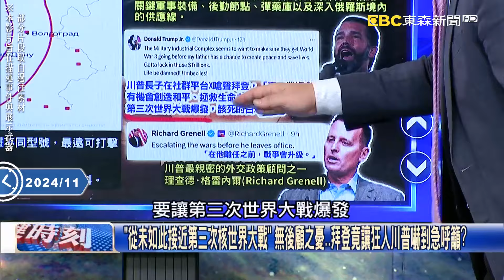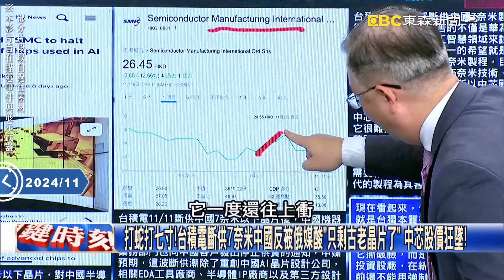摧毀俄羅斯16%國土！拜登授權「ATACMS深入打擊」 川普普丁驚「開啟第3次世界大戰」！？【關鍵時刻】20241118 1 劉寶傑 黃世聰 張禹宣 呂國禎 吳子嘉 邱師儀